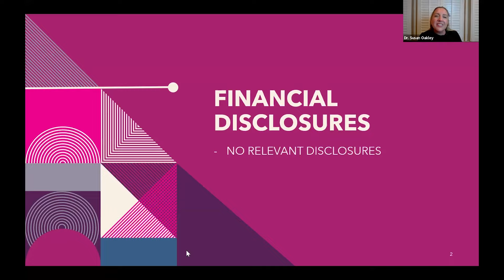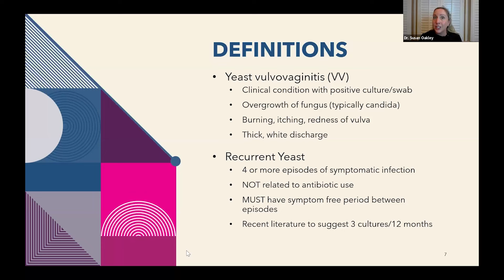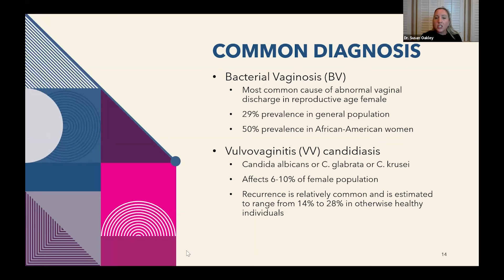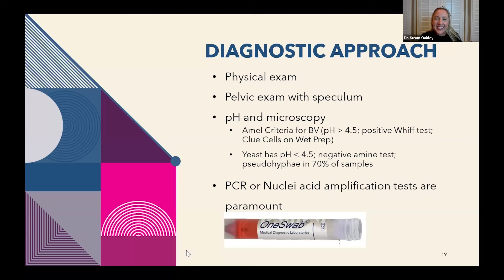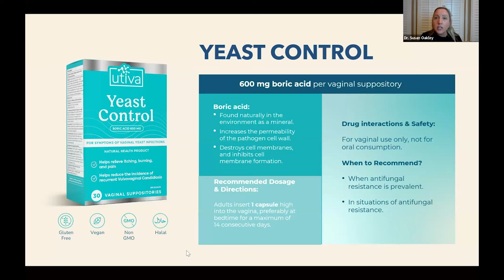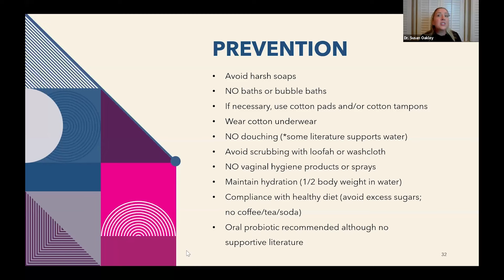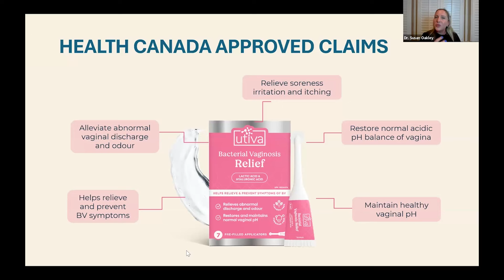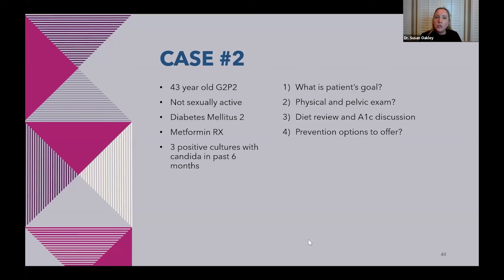Understanding Vaginal Health: How to Prevent and Manage Infections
In this talk, Dr. Oakley discusses the diagnosis, treatment, and management of vaginal infections including yeast and bacterial vaginosis, followed by case studies, and a live Q&A.

This talk took place on May 30th, 2024